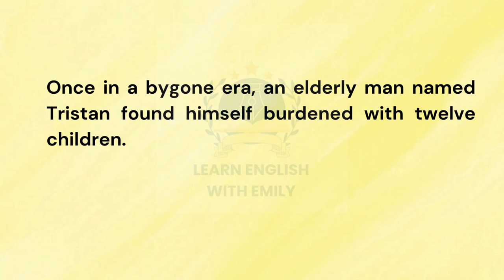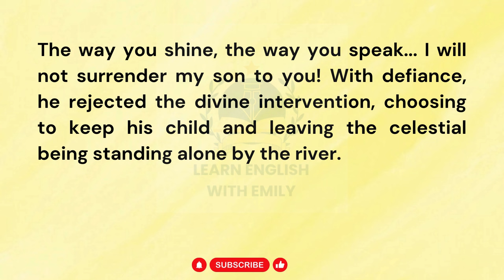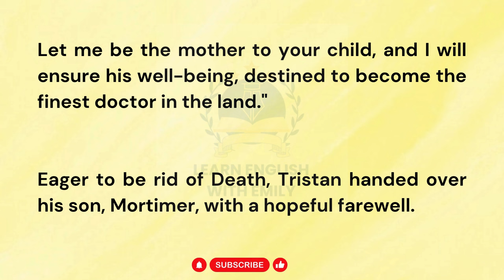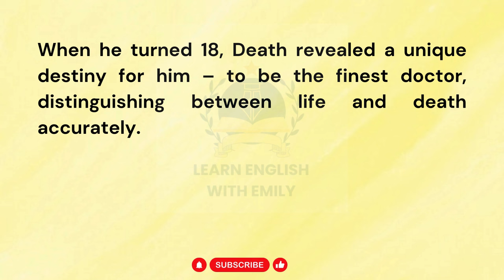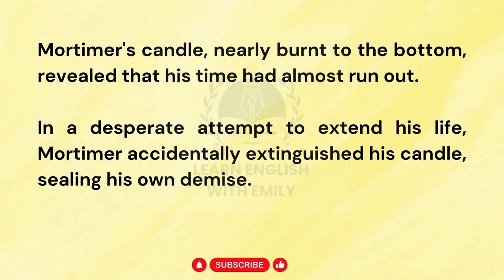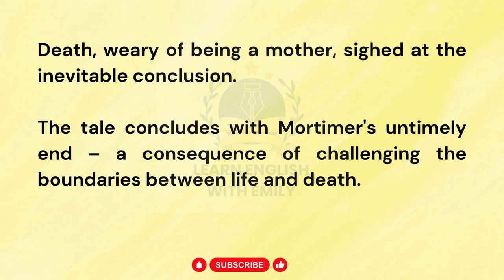The Pact with Death || Graded reader || Interesting Story || Learn English Through Stories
Welcome to Learn English with Emily!

What You'll Find on Our Channel:
📖 Learning English Through Stories: Master English vocabulary, grammar, and pronunciation through the power of storytelling.
👧🧒 Kids-Friendly Content: Our channel is kid-friendly, making learning enjoyable for children too.

Why Choose Learn English with Emily?
🔥 Interactive Learning: Participate in interactive storytelling activities and language games.
🌍 Culturally Rich Stories: Explore stories from around the world, enhancing your global perspective.
🎓 Expertly Crafted Lessons: Benefit from expertly crafted lessons that cater to both beginners and advanced learners.
👩‍🏫 Passionate Teaching: Our dedicated team is passionate about teaching English and fostering a love for language learning.

Let's learn English together, one captivating tale at a time.